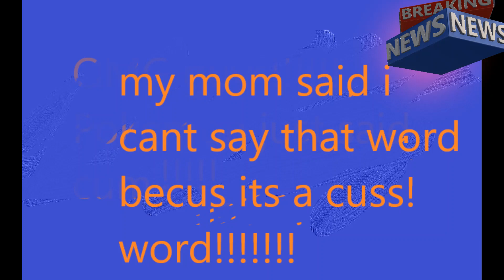POKEMON SAID A BAD WORD!!!!!!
in the pokemon season 7 advanced battle opening (this dream) the singer ash said a profanity curse word (cum)! thats a cuss word!